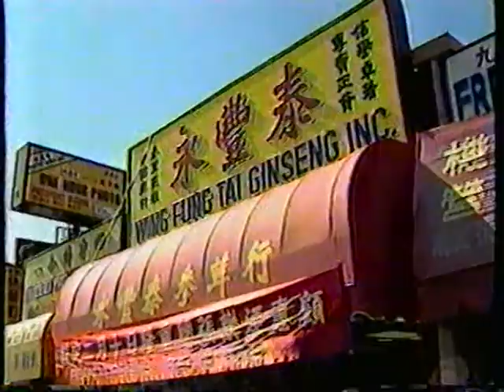永豐泰參茸行，美國洛杉磯華埠開幕廣告 民國79年